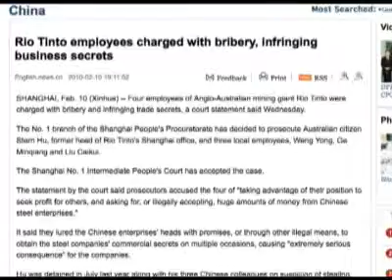Des employés de Rio Tinto accusés de vol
Les accusations, reportées par lagence dinformation de lEtat Xinhua, sont les dernières nouvelles sur ce cas, qui ont provoqué la colère du gouvernement australien, et suscité linquiétude des compagnies occidentales quant à leurs opérations en Chine.

Parmi les accusés se tient Stern Hu, né en Chine et citoyen australien, négociateur de minerai de fer. Après avoir été détenu en juillet dernier, M. Hu a été retenu durant un mois, sans charge officielle et sans être autorisé à voir sa famille ni même un avocat.